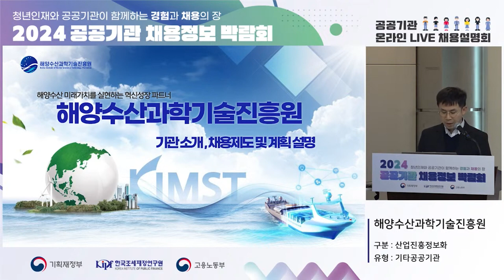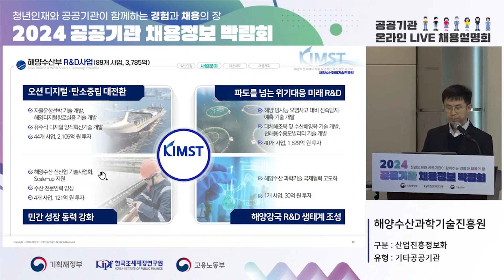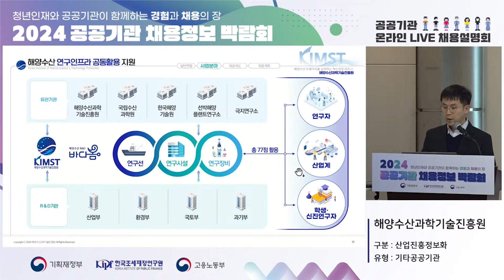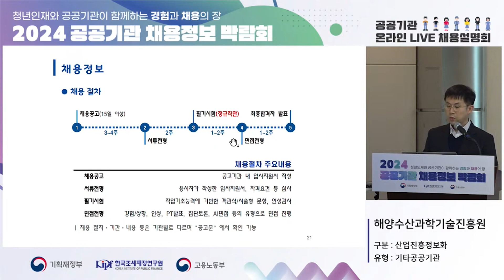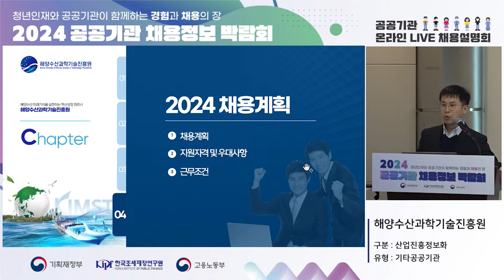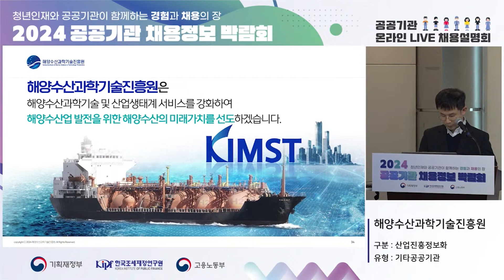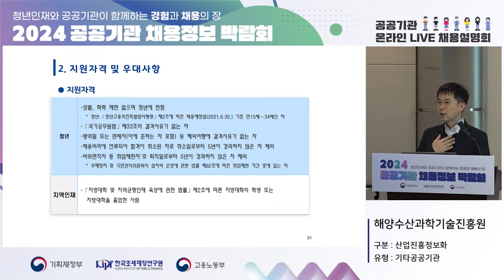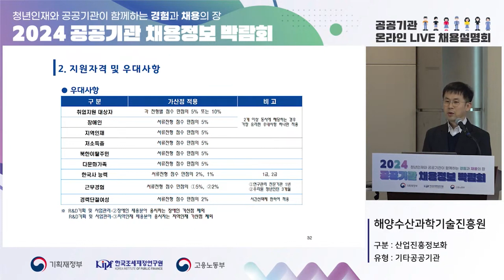2024 공공기관 채용정보박람회_해양수산과학기술진흥원 채용설명회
기획재정부가 주최하고 한국조세재정연구원이 주관하는 “2024 공공기관 채용정보박람회”는 NCS기반 블라인드 채용, 청년인턴, 고졸채용, 지역인재채용, 장애인채용 등 공공기관의 2024년도 채용정보와 취업준비생들에게 실질적으로 도움이 되는 다양한 프로그램을 제공하고자 마련한 행사입니다.

공공기관 채용 정책의 변화에 맞춰 변해가는 취업 준비 방법과 자신에게 맞는 공공기관 선택 등 취업 성공을 위한 가이드라인을 제시합니다. 자세한 내용은 홈페이지를 참고하세요!